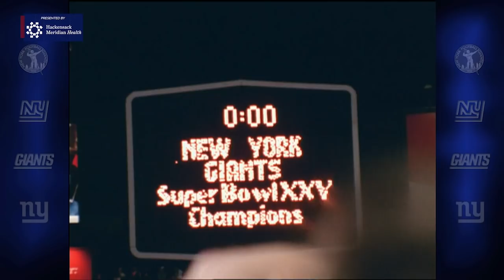Ottis Anderson's Unforgettable Journey to Super Bowl XXV | New York Giants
The Giants' 30th anniversary celebration of the 1990 championship team continues with a look back at Ottis Anderson's incredible journey to Super Bowl XXV MVP. Presented by Hackensack Meridian Health